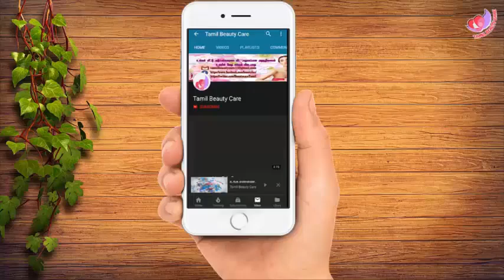உங்க லிப்ஸ் ஷைனிங் ஆக மாற இத மட்டும் அப்ளை பண்ணுங்க!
கிளிசரின் வைத்து நம் உதடை எப்படி அழகாக மாற்றலாம் என .இந்த வீடியோவில் உள்ளது...அனைவரும் பார்த்து தெரிந்து கொண்டு மற்றவர்க்கும் ஷேர் செய்து தெரியபடுத்துங்கள்..

Thank U!!!